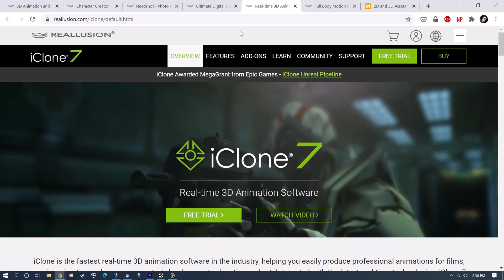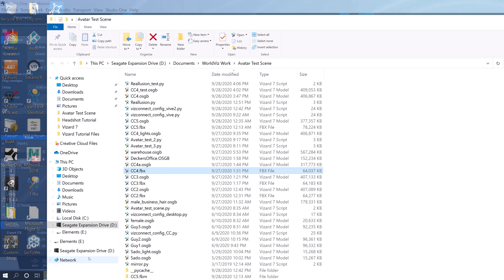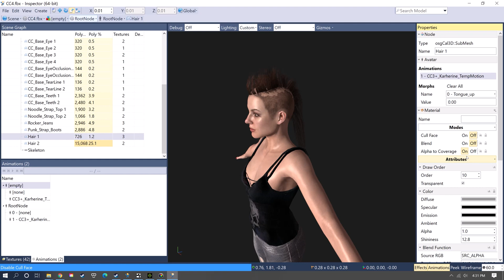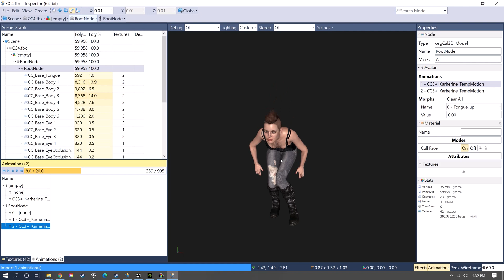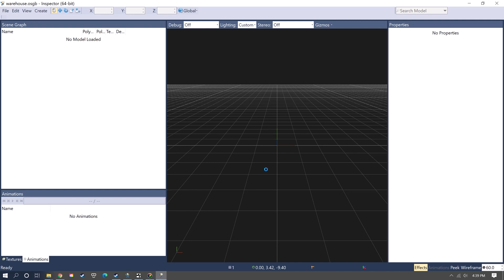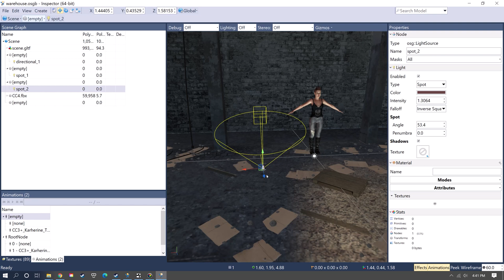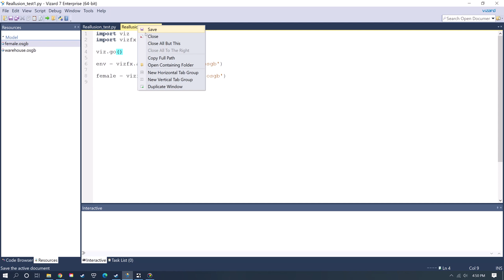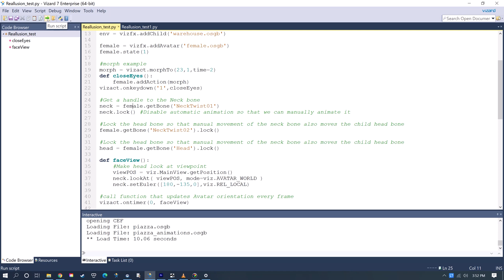How to bring Reallusion Avatars into VR Research with Vizard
Reallusion allows you to create and animate production quality avatars using a wide range of tools such as the ability to use AI to create digital faces from one photo, animating in real time using your Iphone or webcam and accessing a vast digital library of resources from their online community as well as Daz3D. Combining this with Vizard allows you to utilize Vizard’s range of VR research tools, such as adding eye trackers, data gloves, displaying on VR projection systems, collecting data and much more.  Here is a quick tutorial on how you can bring these high quality avatars into your Vizard application.

0:00 Intro to Reallusion
0:55 Exporting to Vizard
2:16 Opening in Inspector
2:33 Adding a temporary Light
2:44 Checking Scale
3:27 Fixing Hair Transparency
3:54 Animations
4:44  Facial Morphs
5:19 Fixing Orientation
5:40 Saving as .osgb
5:57 Adding an Environment
6:25 Scene Lighting
8:38 Vizard Code
10:15 Running the Scene